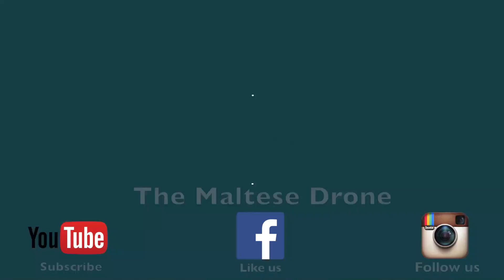Mgarr Marina Gozo HD Drone 2015